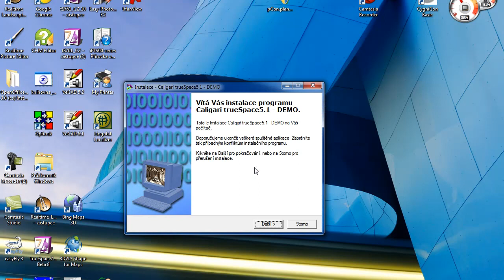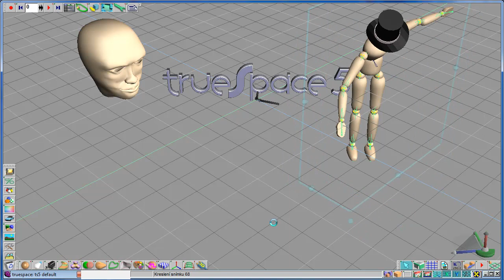Instalace trueSpace5 ve Windows 7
Program trueSpace5 je z roku 2001, ale bez problémů funguje i pod Windows Vista a Windows 7. Celá instalace pod Windows 7 je předmětem prezentace. Vzhledem k tomu, že byl použit výkonnější počítač než u první video ukázky s instalací pod Windows XP, je průběh instalace výrazně rychlejší.